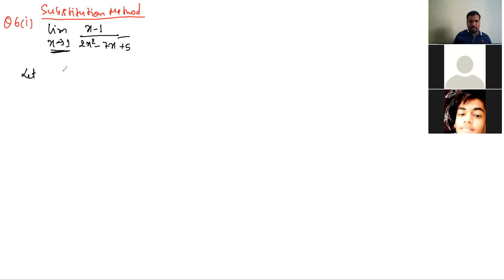LIMITS Ex 13.1 #03 11th CLASS